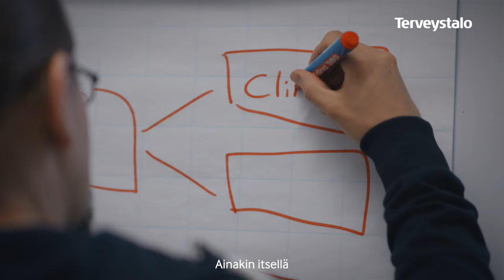Terveystalo Digital Health - Karo Kuokkanen, Lead Developer